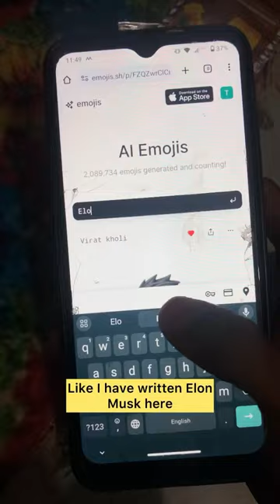2 Amazing Websites 😍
amazing website
2 Amazing website
Android
tech
tech burner
Spread Tech
Spread Tech shorts
technology gyan
technical Guruji
trakin tech
tech master
tech bar